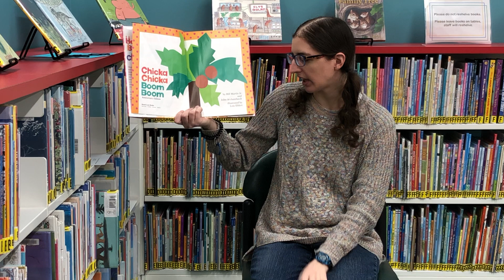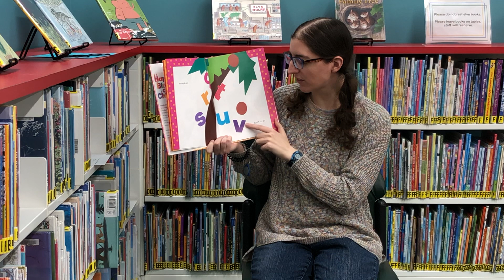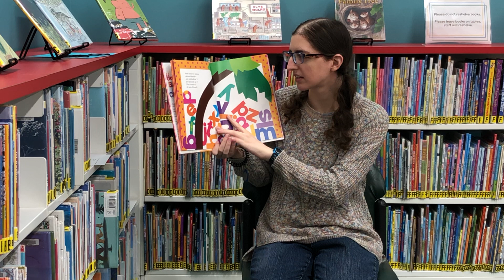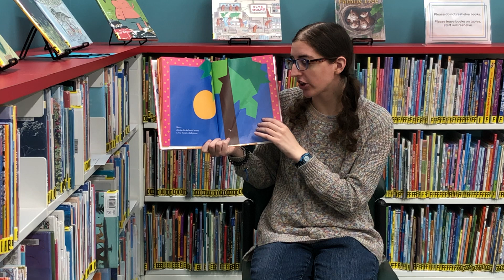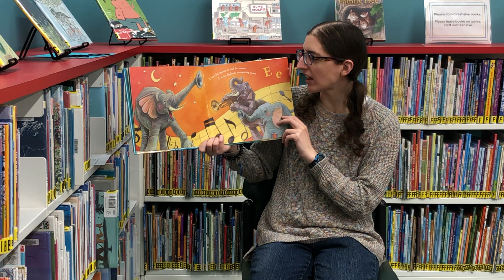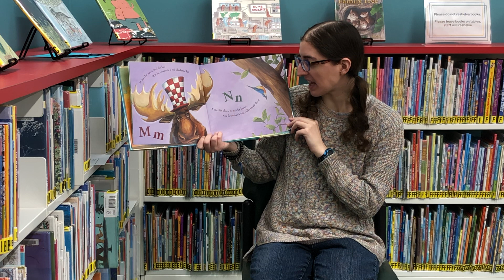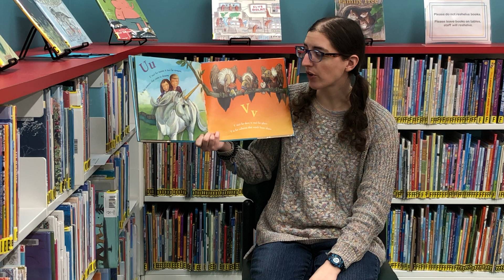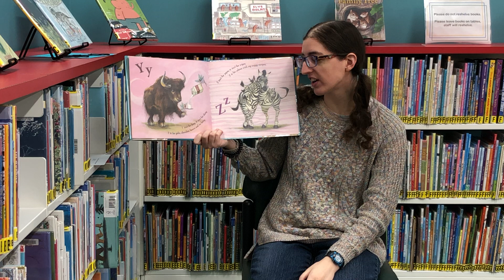Little Sprouts Storytime - 11/09/20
Join Miss Alissa for storytime fun, geared for ages 3-5.  Enjoy stories, songs and a craft that you can do at home.